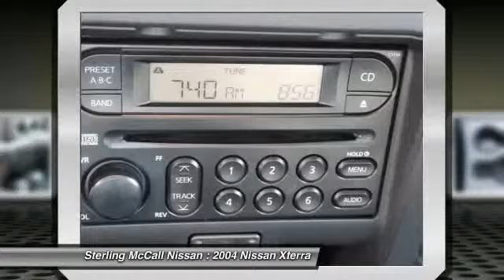2004 Nissan Xterra at Sterling McCall Nissan in Stafford 4C600771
Check out this 2004 Nissan Xterra. 4X4 V6 XE!!... SERVICE RECORDS!!.. STEP RAILS!!.. ROOF RACK!!.. AUTO!!.. PWR!!.. RUNS AND DRIVES GREAT!!.. with 79633 miles !!!. BRBRBRBROptions and Safety Features:BRNicely equipped with 4-wheel anti-lock braking system, Center rear lap belt, Child safety rear door locks, Driver &amp; front passenger dual stage airbags, LATCH child safety seat system-inc: lower anchors, tether for children, Outboard 3-point seat belts w/height adjusters, pretensioners/load limiters, Shift lock. !!!. BRBRBRAt Sterling McCall Nissan, you can be sure that your experience is our #1 priority. We will always do business in a manner that represents our core values of integrity, transparency, professionalism and teamwork !!!. BRBRBRYou can also reach us at or by visiting us !!!. BRBRBRWe look forward to seeing you soon!BRBR Please call for more information. Contact the dealership today at (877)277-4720.